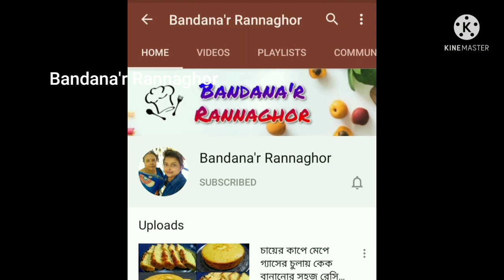মুগ ডাল দিয়ে তৈরি এই নতুন রেসিপি ভাত রুটি লুচি পরোটা সাথে জমে যাবে। moong dal recipe in bengali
__________________________________________আশা করি আপনাদের সকলের কাছে এই রেসিপি খুবই ভালো লাগবে।